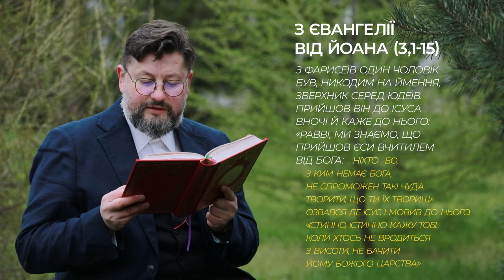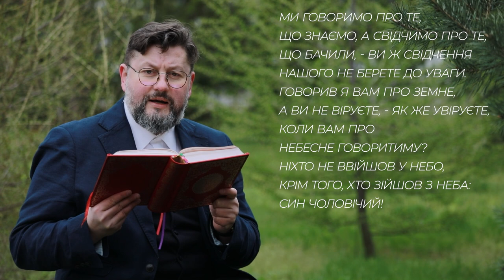Євангеліє від Івана 3, 1–15 / Новий Завіт ▪ о. Віталій Храбатин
на Четвер Світлий / 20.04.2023 / з Євангелії від Івана 3, 1–15

00:00:36 - З фарисеїв один чоловік був, Никодим на ймення, зверхник серед юдеїв. Прийшов він до Ісуса вночі й каже до нього: «Равві, ми знаємо, що прийшов єси вчитилем від Бога: ніхто бо, з ким немає Бога, не спроможен такі чуда творити, що ти їх твориш.» Озвався де Ісус і мовив до нього: «Істинно, істинно кажу тобі: Коли хтось не вродиться з висоти, не бачити йому Божого Царства.» Никодим же йому: «Як може чоловік уродитись, коли вже старий? Чи спроможен же він увійти знову в утробу матері своєї та й народитись?» Відрік Ісус: «Істинно, істинно кажу тобі: Коли хтось не вродиться з води та Духа, не спроможен увійти у Царство Боже. Що народжується від тіла - тіло, а що народжується від Духа - дух. Не дивуйся, що я сказав тобі: Треба вам уродитися з висоти. Вітер віє, куди забажає, і шум його чуєш, а не відаєш, звідки приходить і куди відходить. Так бо і з кожним, хто народжується від Духа.» Озвався Никодим і мовив до нього: «Як воно може статись?» Ісус же до нього у відповідь: «Ти вчитель Ізраїля, а того й не знаєш? Істинно, істинно кажу тобі: Ми говоримо про те, що знаємо, а свідчимо про те, що бачили, - ви ж свідчення нашого не берете до уваги. Говорив я вам про земне, а ви не віруєте, - як же увіруєте, коли вам про небесне говоритиму? Ніхто не ввійшов у небо, крім того, хто зійшов з неба: Син Чоловічий! Тож так, як Мойсей змія підняв у пустині, - так треба Синові Чоловічому бути піднесеним, щоб кожен, хто вірує у нього, жив життям вічним.
00:02:42 - пояснення уривку [Євангеліє від Івана 3, 1–15]

Поширюйте відео!

Україна молиться!